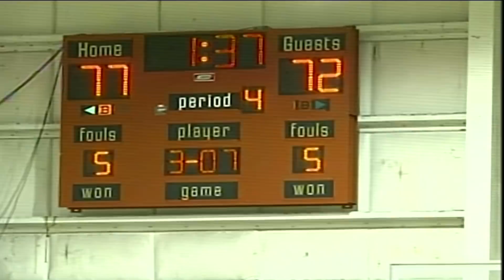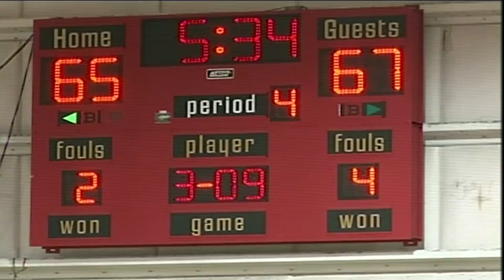Freeport The Bahamas Tonight 04/30/2018 Pt. 3